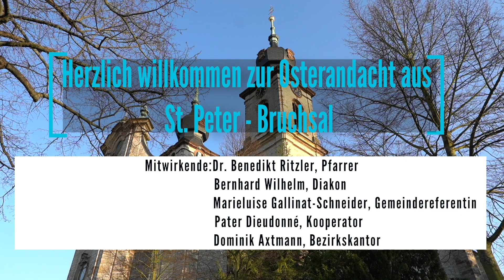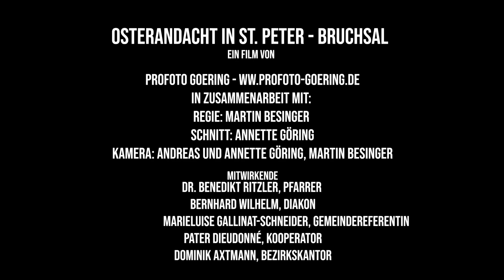Osterandacht aus St. Peter 12.04.2020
Mitwirkende Dr. Benedikt Ritzler, Pfarrer
;  Bernhard Wilhelm, Diakon
;   Marieluise Gallinat-Schneider, Gemeindereferentin; Pater Dieudonné, Kooperator
 und Dominik Axtmann, Bezirkskantor
Film von Profoto GOERING